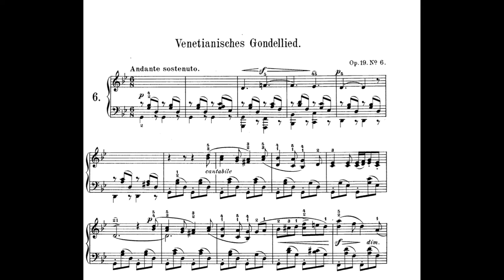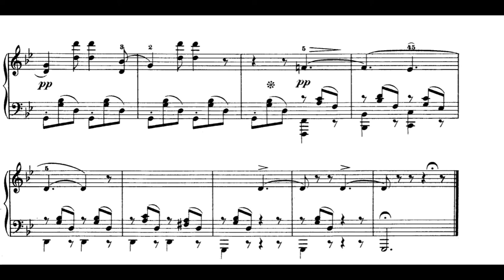Mendelssohn Venetian Gondola Song Op.19 No.6 in Gm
My performance of Mendelssohn Venetian Gondola Song Op.19 No.6 in Gm

Using simple and basic equipments;

Software; Pianoteq 6, MidiEditor, (no editing or mastering. But some songs are segmented. Usually 1-4 cuts.) Windows Video Editor.

Hardware; Yamaha Clavinova CLP220 DP, Roland RH-A7 headphones, M-Audio Usb Uno, Lenovo Y520 Laptop.